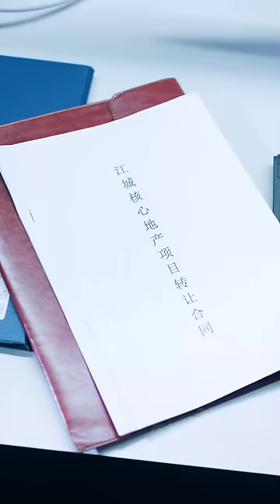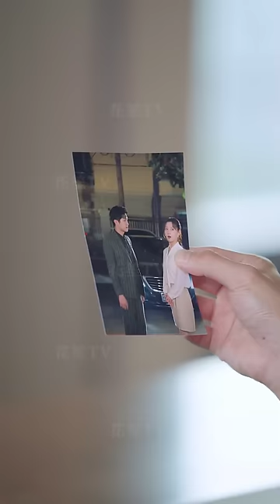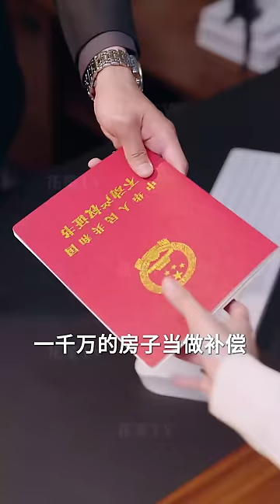【Multi Sub】[FULL |爱你是场兵荒马乱] 姜晚與總裁上司發生了一夜情，那晚他親口承認她喜歡她，誰知這份愛意卻在第二天就變了味...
【大綱】⼩秘書撞⻅⽼板被下藥求⾃⼰獻⾝，⽼板還親⼝承認⾃⼰是他喜歡的⼈，⼀夜情後⼩秘書羞澀地來到公司卻被⽼板當眾怒罵，和好閨蜜哭訴渣男⾏徑的時候，⽼板在⻔外瞪⼤了眼睛...她跟隨總裁多年，溫和勤懇，卻被總裁在⼀夜情后當眾怒罵，還被⼼機⼥同事陷害，她在⽤真相打臉之後提出了離職...
【男主角】蘇袀禾
【女主角】韓忠羽